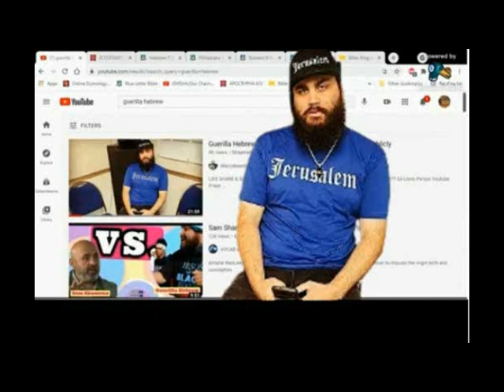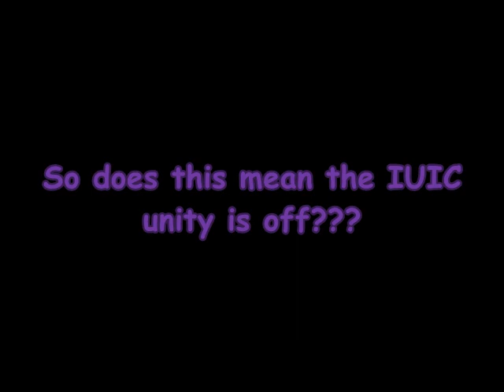THE CHIEF PRIEST WANTS TO BE THE HEAD